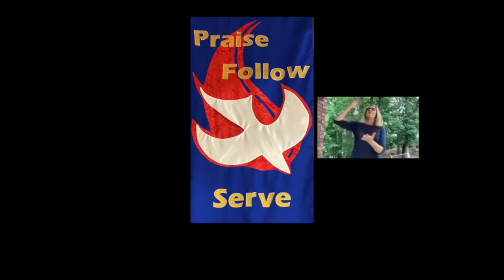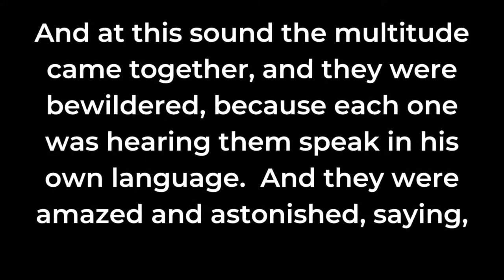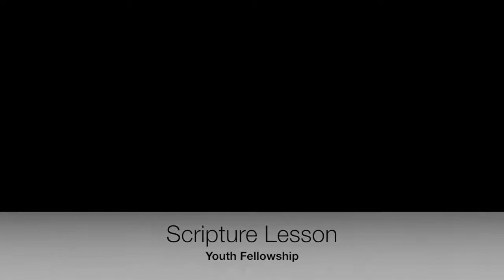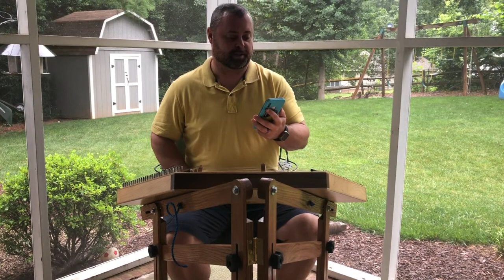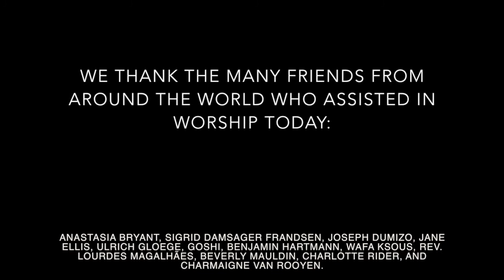St. Andrew's UMC Sunday Worship, May 31, 2020, Pentecost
St. Andrew's United Methodist Church, Charlotte, NC
Pastor Sherri Barnes
Guest preacher, the Rev. Dr. Heidi Miller, Pfeiffer University